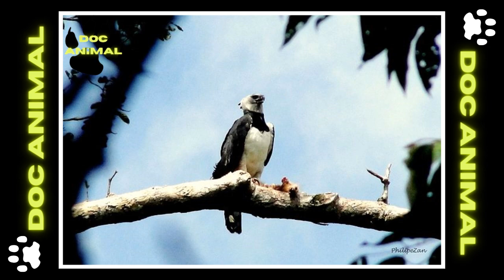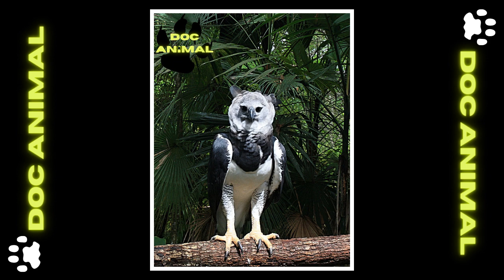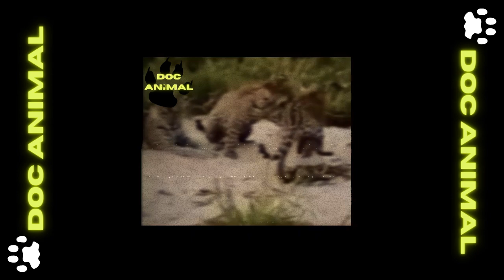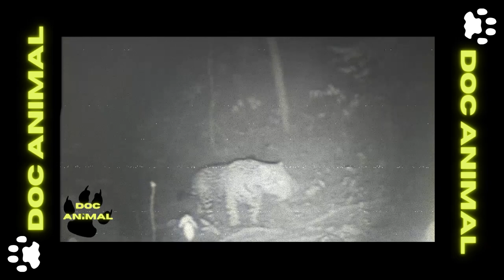OS 3 MAIORES PREDADORES BRASILEIROS!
Neste vídeo você vai conhecer as curiosidades de 3 dos maiores predadores que vivem no Brasil! Animais curiosos e muito interessantes!